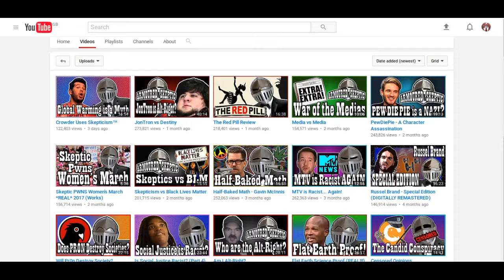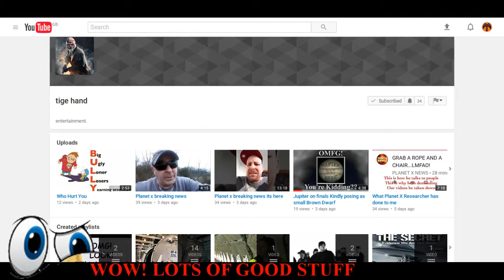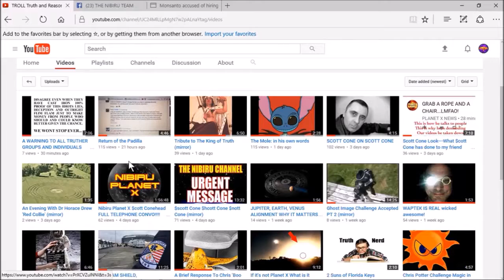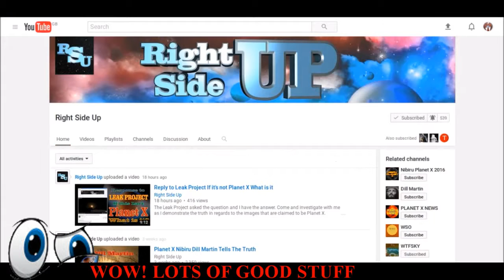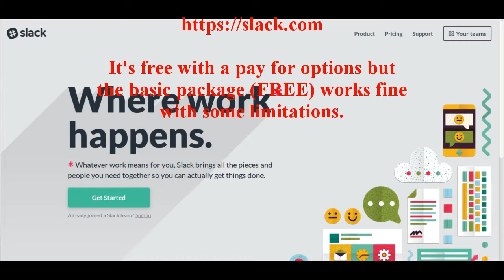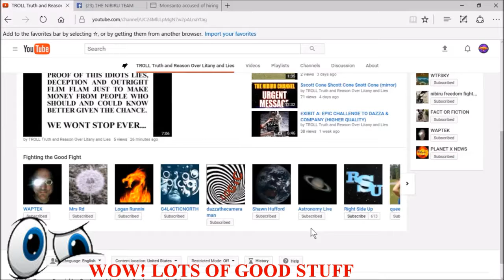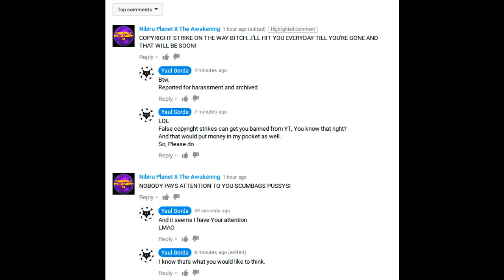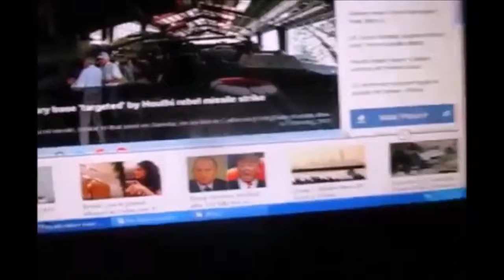SCOTT CONE ENDORSES T R O L L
A collaboration of Thought & Memory and Yaul Gorda
Is this more to your liking Scott??